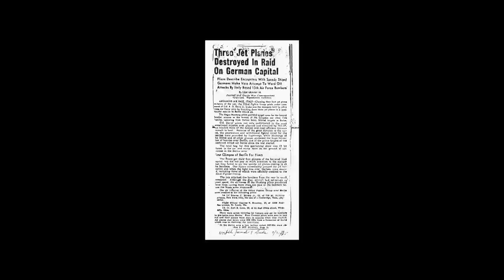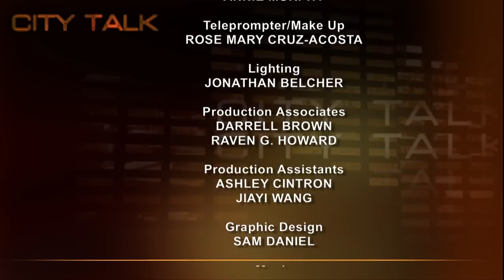City Talk: Roscoe C. Brown Jr.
Doug is joined by Dr. Roscoe C. Brown, Jr, Director of the Urban Education Policy Center at CUNY Graduate Center, former Tuskegee Airman, and fellow CUNY TV host. They discuss Dr. Brown's role as a consultant for the recently released film "Red Tails," which tells the story of the Tuskegee Airmen and their distinguished service during WWII.

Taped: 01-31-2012